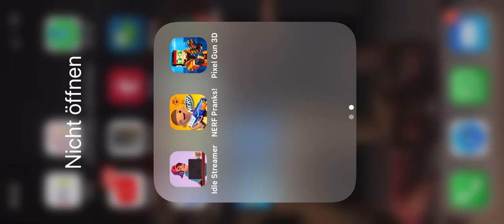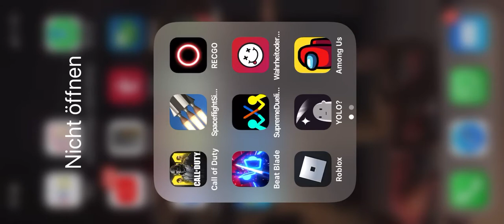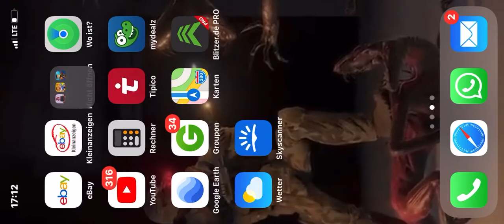Pixel gun 3d (Deutsch/German)